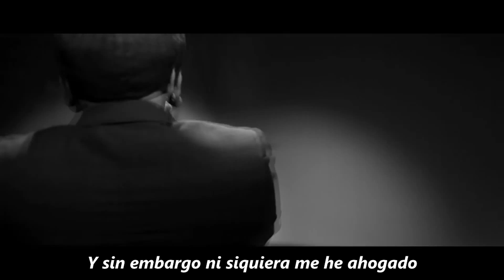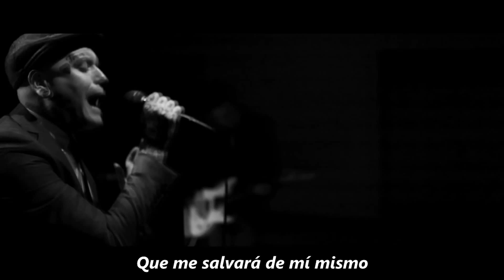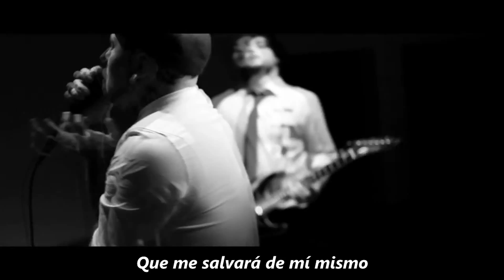Heart In Hand - Almost There. (Subtítulos Español)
Band: Heart In Hand   Album: Almost There

Lyrics: I'm half a litre deep,
And I haven't even drowned yet,
I've had to cross these lines, but I'm still alive.
I must be doing something right, even if it's wrong,
I must be doing something right.

And in a moment,
Things can fall apart,
That's all behind us now.
This is a distant memory,
It's in the past.

And you're the one,
That will save me
From myself,
Keep me by your side,
And don't let me go.

I'll take a deep breath,
Realise myself.
I'm almost there.

We all have problems,
We have to overcome,
There is no looking back.
There is nothing in our way,
Keep pushing on.

Realise myself,
I'm almost there.